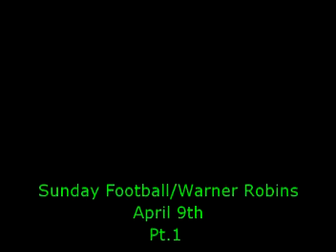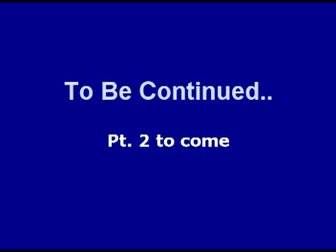Sunday Backyard Football in Ga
football sundays at houston county high school, full contact, no pads, backyard football

(only got out there a few times but it was fun